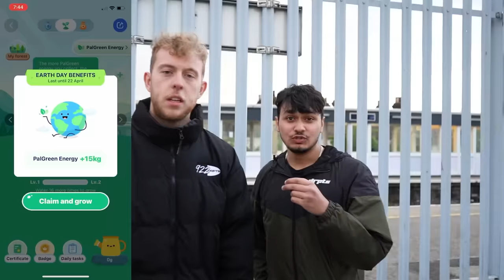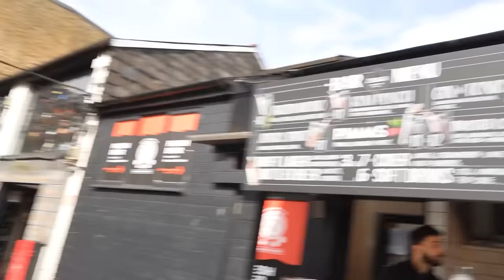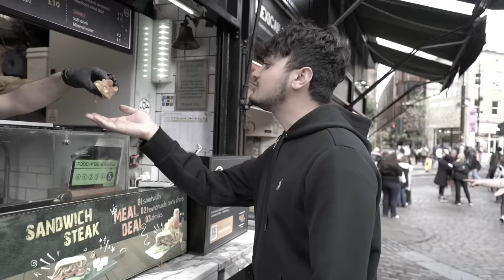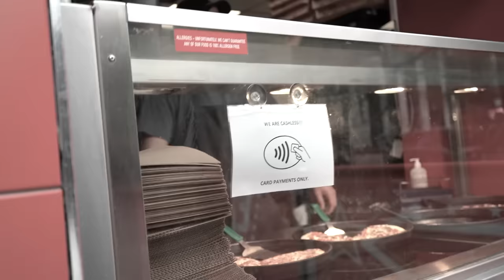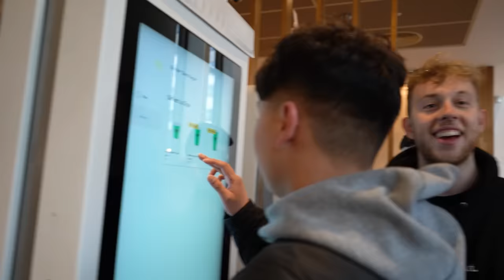Surviving on £1 In The Most Expensive City ft. Niko Omilana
We try surviving on £1 in the UK's Most Expensive City - London.
We have challenges to do along the way, and meet a familiar face @NDL ...